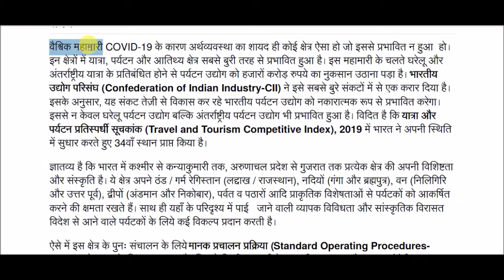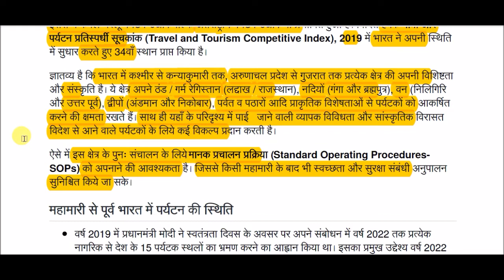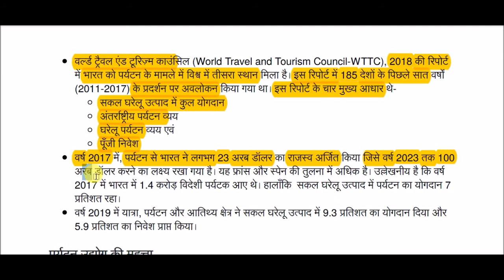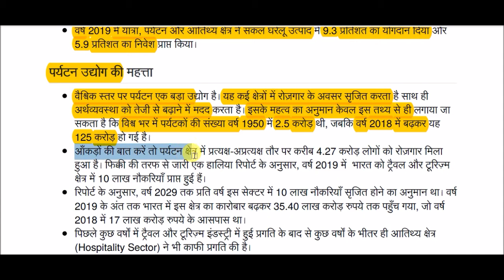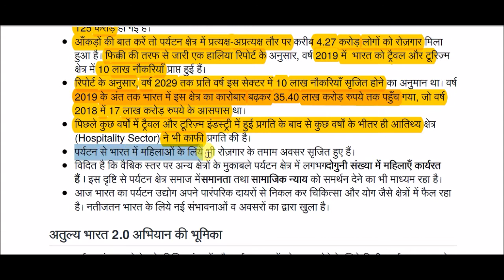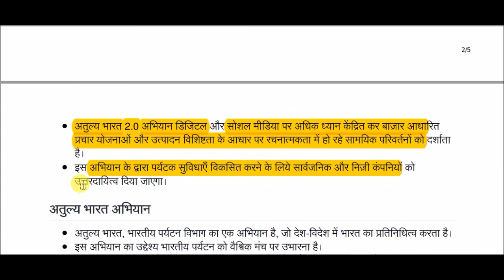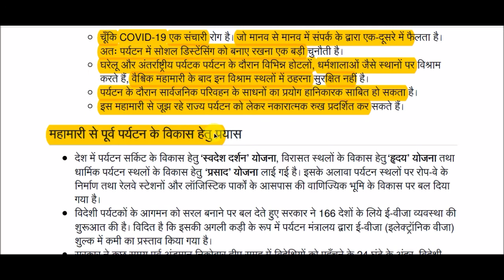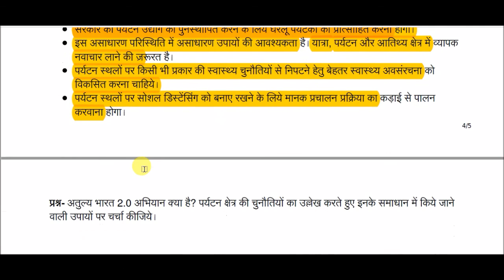पर्यटन विकास || Tourism Development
Tourism Development for All Competitive Exams like SSC, Railway, IB, Bank, UPSC, BPSC, MPSC, PCS, etc.